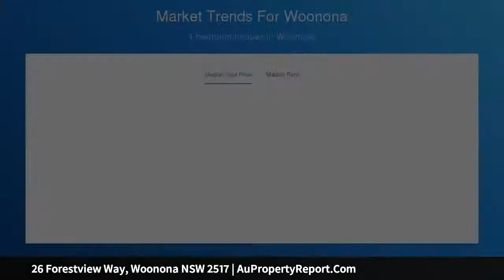26 Forestview Way, Woonona NSW 2517 | AuPropertyReport.Com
26 Forestview Way, Woonona NSW 2517
Property Type: house
Bedrooms: 3
Bathrooms: 3
Car Space: 2
Timeless elegance, effortless living